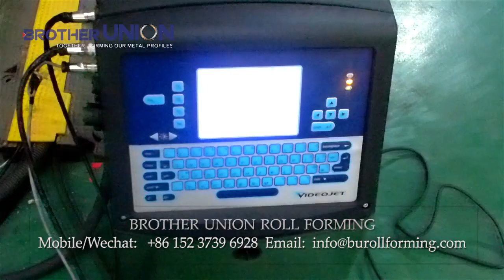Roll Forming Machine Line for Steel Frame Structure Building (Oct 2016)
Brother Union Machinery designs and manufactures steel frame roll forming machines for light gauge drywall stud and heavy duty steel structural frame buildings.

This video recorded check and acceptance of our roll forming line to produce steel framing stud / upright for steel structure buildings.

Brother Union Machinery also providing solutions for other steel framing applications.

This line consists of decoiler, leveling machine, servo-feeding system, hole-punching system, roll former and cut to length system.

By Quick Change Roller Cassette or roller adjusting, this roll former has the ability to produce multiple profiles in one production line.

Brother Union Machinery is a professional Roll Forming Machine Manufacturer in Metal Forming and Fabrication Industry, we provide rollforming equipment in variety of industries:

Expressway Guardrail and Barrier Roll Forming Line.
Steel Door Frame Roll Forming Line.
Garage Door Roll Forming Line.
Automotive Reinforced Parts Roll Forming Line.
Storage Shelving and Racking Roll Forming Machine.
Solar Framing and Racking Roll Forming.
Stud & Track, Purlin Production Roll Forming.
Roofing & Wall Siding Sheet Panel Rollforming Equipment.
and other custom rollforming machinery.

Brother Union, Together, Forming our Metal Profiles!

For more about us, please contact by